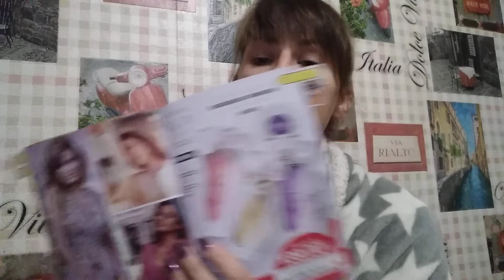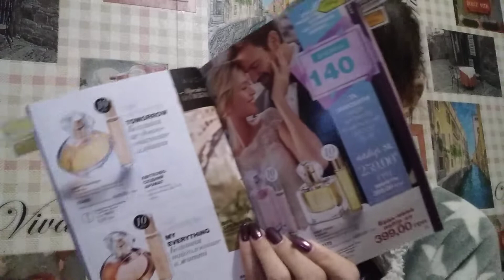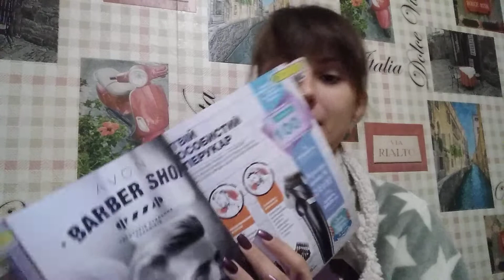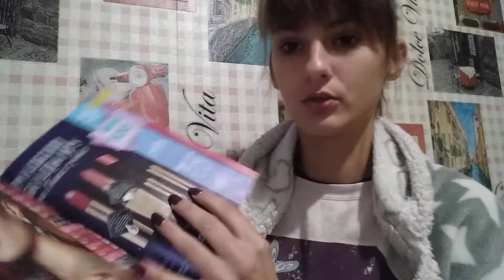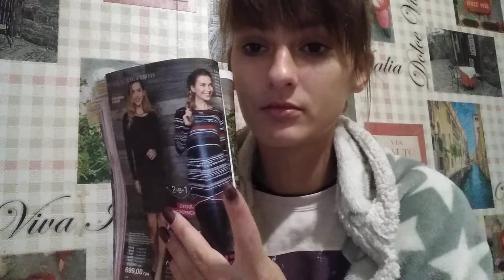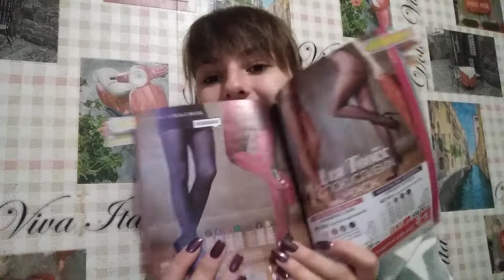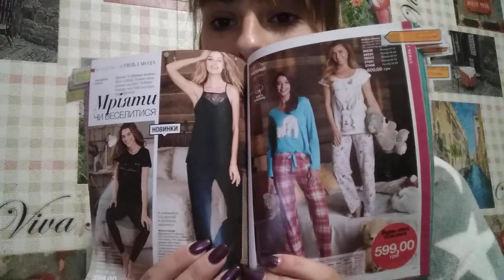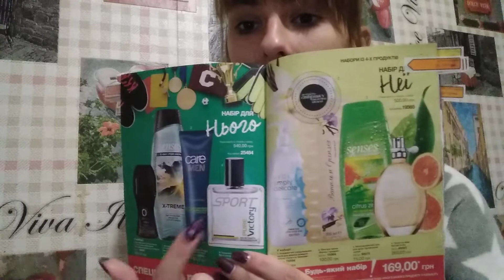Обзор 14 каталога AVON / Эйвон, какие выгоды?